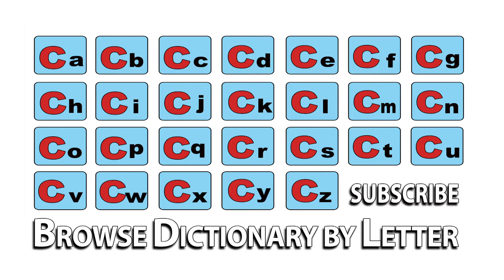Colleague - Meaning | Pronunciation || Word Wor(l)d - Audio Video Dictionary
Colleague - watch the video to know the pronunciation & definition / meaning of the

word.

Word Wor(l)d is an English to English Audio Video Dictionary available free online

on YouTube with Definitions, Pronunciation, Word Meaning, Thesaurus - Synonyms /

Antonyms and other details to improve your vocabulary & language skills!!